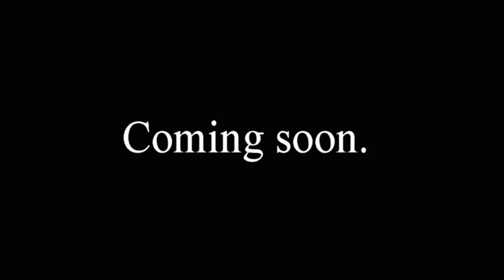Northern Lights (final trailer)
Final trailer for the short coming out this weekend. A short film that shows a different side to two best friends as they reexamine thier friendship.

What they discover could change everything forever.

Starring: Josh Cunningham in his breakout role
and Josh Truax.